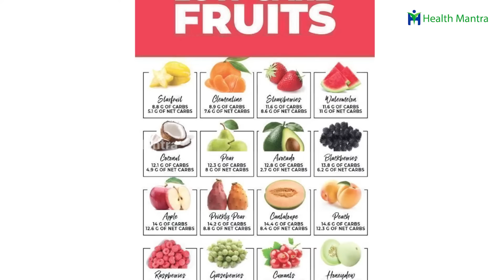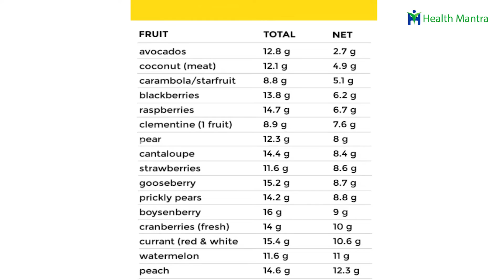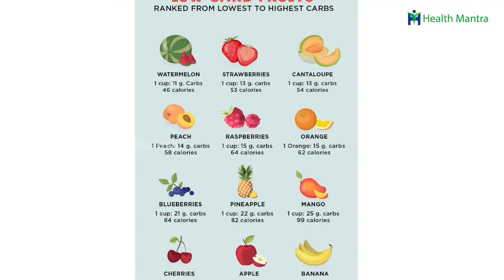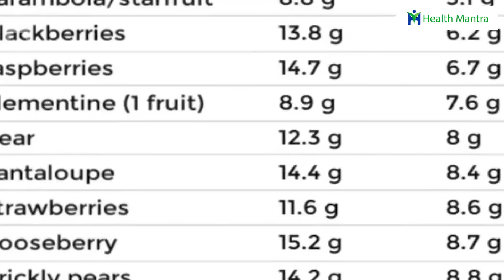Low-carbohydrate Fruits | Diabetes | తక్కువ చక్కెర ఉండే ఫ్రూట్స్ ? Dr Manthena Satyanarayana Raju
Low-carbohydrate Fruits | Diabetes | తక్కువ చక్కెర ఉండే ఫ్రూట్స్ ? Dr Manthena Satyanarayana Raju | HEALTH MANTRA